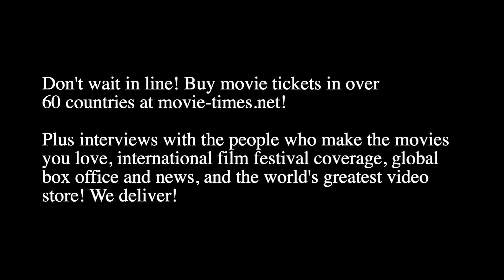Matthew Robinson: LOVE AND MONSTERS